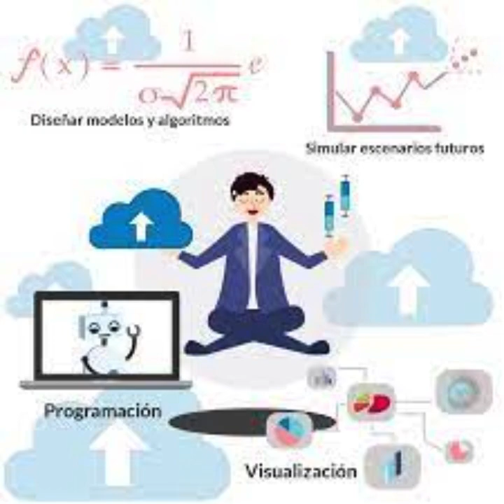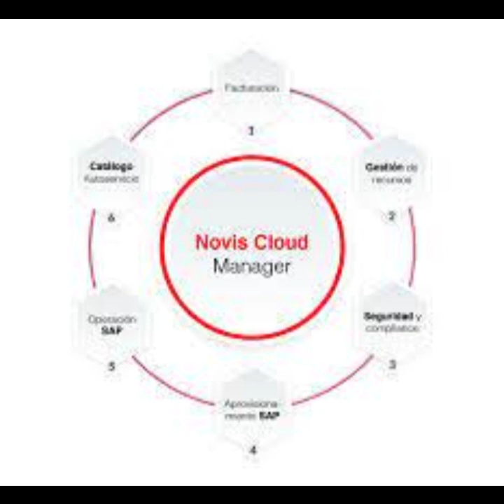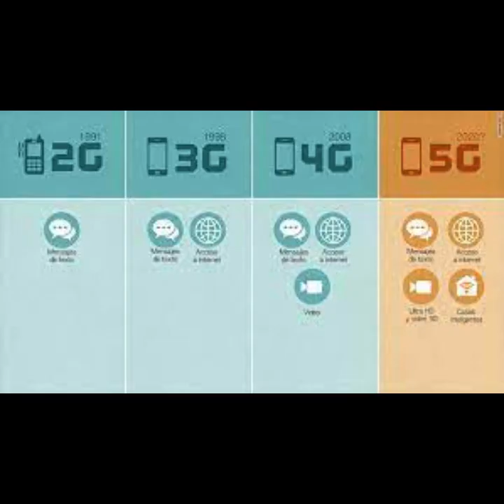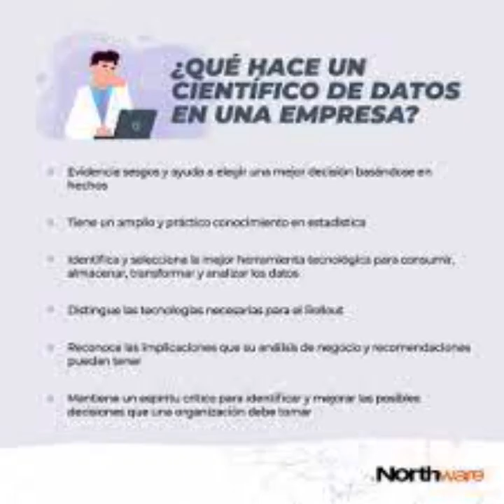Profesiones y oficios mas remunerados-El blog del empleo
Canal con programas de entretenimiento, salud  y contenido educativo